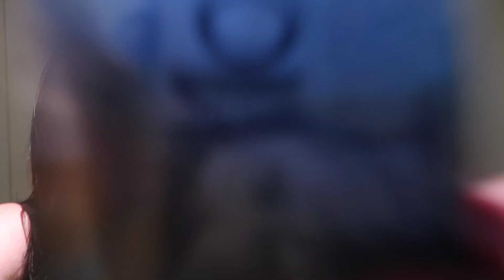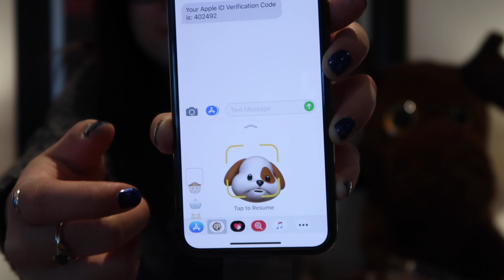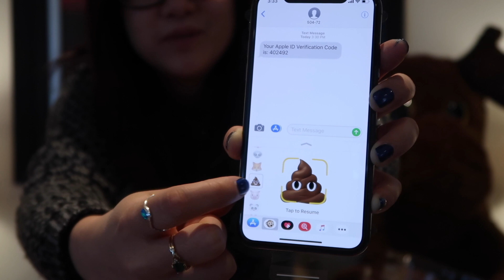Vlogmas Week 3-4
Christmas - NYE